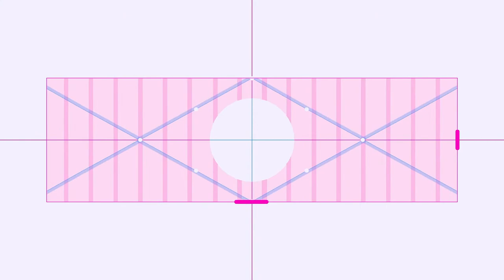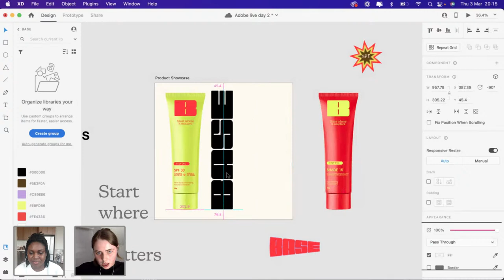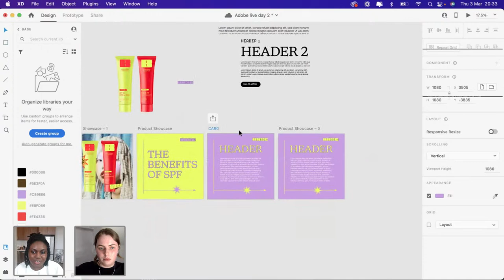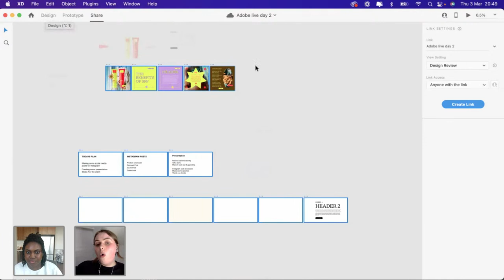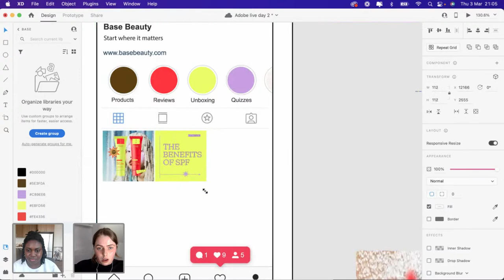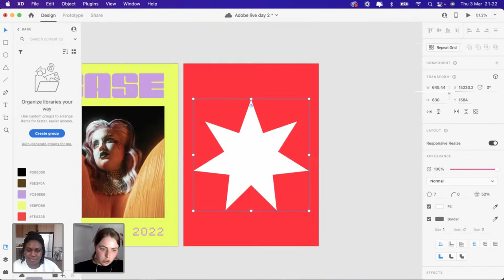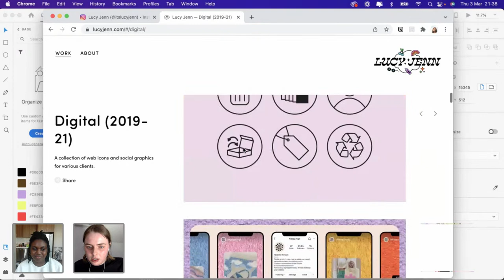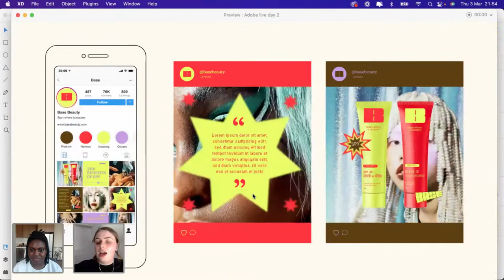Building a Beauty Brand with Sinead Taylor - 2 of 2 | Adobe Creative Cloud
Join designer Sinead Taylor as she creates the brand identity for a fun and futuristic beauty brand in Adobe Illustrator and Xd! In part 1, she’ll share the brand strategy and mood board before selecting a color palette, typography, and designing the logo. Stick around for part 2 as she builds out templates for the social media strategy and creates a presentation for her clients using Adobe XD!

Guest Sinead Taylor is a graphic designer based in the United Kingdom

00:00 Start
03:20 Introduction of Sinead + recap of Day 1
04:20 The plan for Day 2
09:00 Creating a product showcase
10:10 How many templates does Sinead give to her clients?
16:50 Where does Sinead get her stock images
17:55 Why does Sinead use XD to design templates for clients?
25:50 Communicating with difficult clients
34:45 Where does Sinead find inspiration?
38:10 Designing in the age of social media
49:50 Sharing work via Adobe XD
52:15 The value of including mockups in a presentation
55:15 Sinead’s favorite kinds of brands to design
59:40 Paste Appearance
01:01:00 Where to find great mockups
01:04:00 What to include in a client presentation
01:10:00 rounding shape corners
01:13:00 Accessing icons within XD
01:15:20 Sinead’s favorite XD Plugins
01:25:30 Advice for choosing the perfect stock images for your project
01:30:00 Artist Spotlight
01:39:00 Returning to the design
01:50:45 Next Steps in this project
01:52:20 A project review from the client’s point of view